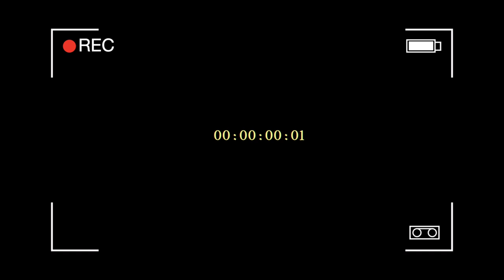UK UNIVERSITY ADVICE 2020 (everything you need to know) Ft. Georgia Birch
Myself and Georgia Birch sit down and give you our best uk university advice! If you're a first year looking for some university advice 2020 this is for you. Whether you need advice for freshers week, want to know the best student hacks for studying at university or if you just want some general UK University Advice in 2020 then you have come to the right place.

Georgia's Instagram: @georgialaurenbirch

DEPOP: @ellahoughton